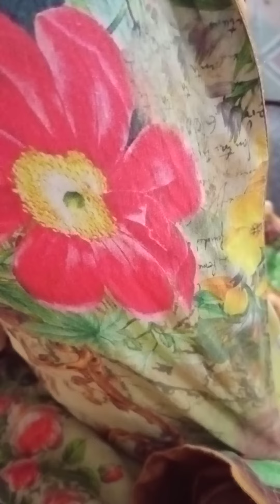Asmr hard ice cubes eating satisfying sounds n relaxing tooo